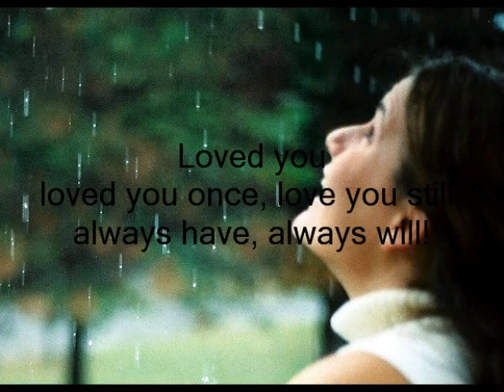babble collection.wmv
poetry reading